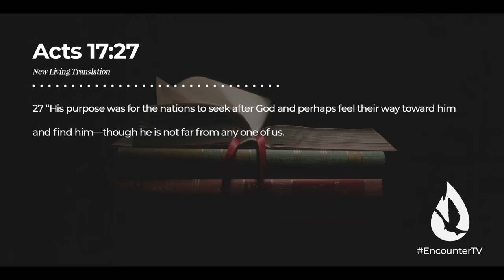How to Be Aware of the Holy Spirit's Presence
Become a carrier of God's glory, shift the spiritual atmosphere everywhere you go and live in unceasing fellowship with the Holy Spirit. Here is how to be aware of the Holy Spirit's presence.

Want more content? Watch my sermon "How to Know You're Sensitive to the Spirit's Voice: 3 SIGNS” by clicking